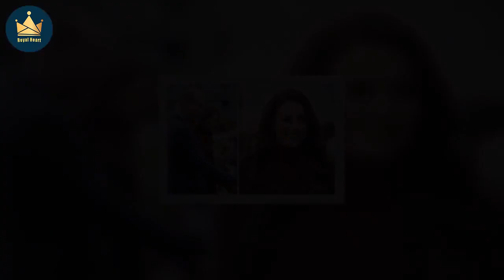Queen Camilla given adorable note requesting Charlotte playdate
An adorable young girl passed Camilla a note requesting a playdate with Princess Charlotte (Image: Getty/Rebecca English) An adorable young girl handed Queen Consort Camilla a note requesting a playdate with Princess Charlotte while Camilla was paying an official visit in Battersea. She was visiting the STORM Family Centre, a charity set up to help victims and survivors of domestic violence, when the little girl, also named Charlotte-Rose, handed her the note. She promised to pass it on to her s